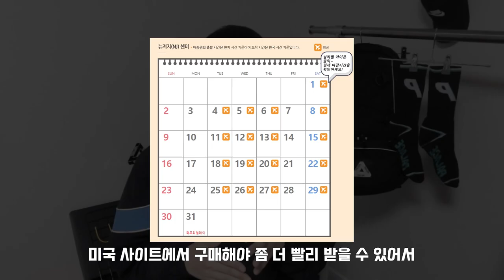제2의 슈프림! 팔라스 브랜드 소개 및 21ss 하울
안녕하세요 여러분 미누입니다
오늘은 제가 제2의 슈프림이라고 불리는
브랜드 팔라스를 소개해드리고
제가 최근에 구매한 제품들을 보여드리는 시간을
갖도록 하겠습니다! 감사합니다!